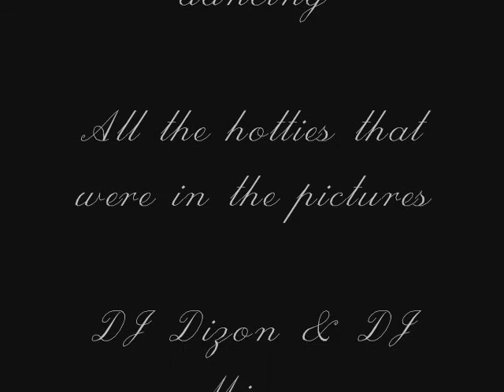Trina's Debut Night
fun night